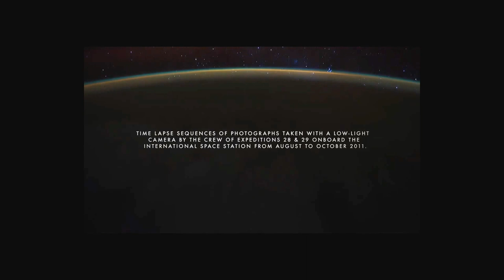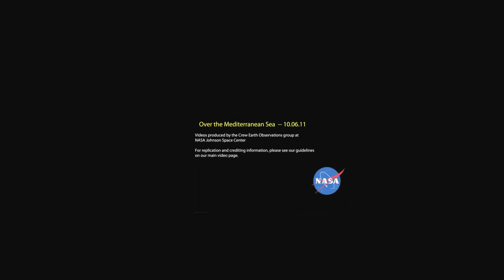Views from Space and the ISS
"Views from Space and the ISS" is my collection of high-definition video footage from the International Space Station released to the public on the NASA website. It also includes a collection created by Michael König, views of the Aurora Borealis.